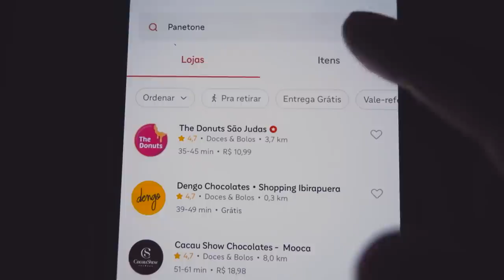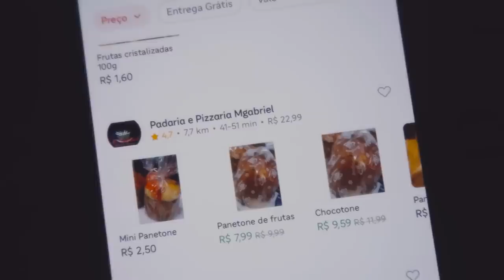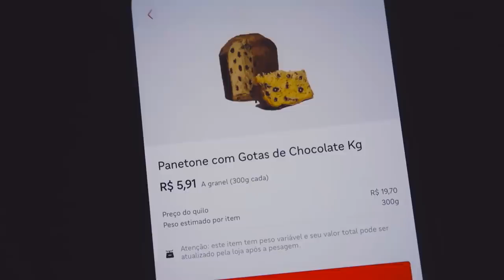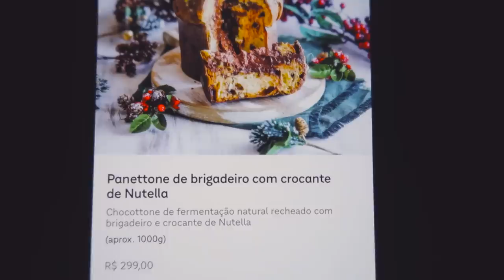COMPAREI O PANETONE MAIS CARO E O MAIS BARATO DO APLICATIVO em 2022!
Comparei o mais caro e o mais barato do aplicativo!!
Hoje, versão PANETONE que a gente ama!